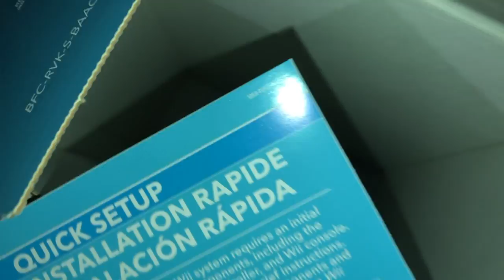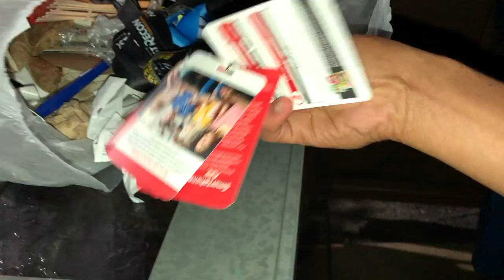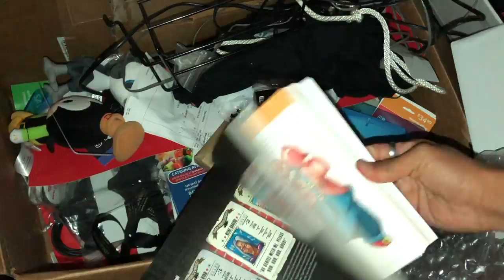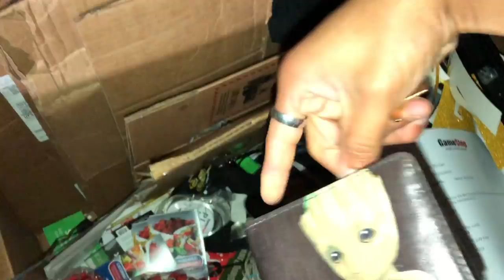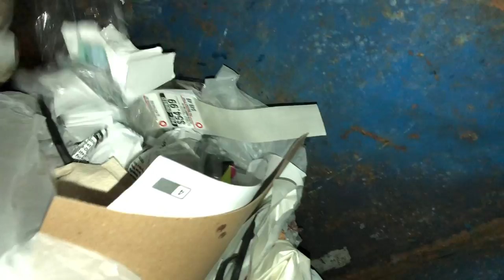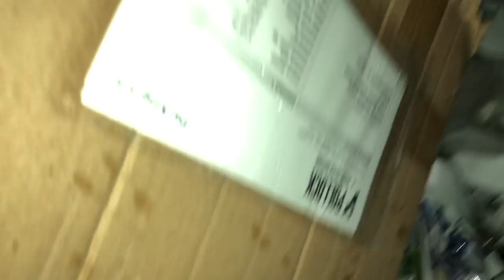DUMPSTER DIVING AT GAME STOP MEGA HAUL?? LOADED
My background:
These finds just keep getting crazier and crazier! I have been dumpster diving for years now and I honestly didn’t think anyone would find these amusing to watch but I was wrong!! I have recently started filming my finds to share with the public what can be found in your local dumpsters! Its so crazy this stuff just goes to waste! For years I donated my finds to goodwill and donation centers for the ones who can benefit from it.. However I love making these videos and I now have the opportunity to KNOW where my GIVEAWAYS WILL GO! SO I ASK FOR YOU TO JOIN THE BUDGET SQUAD and learn what’s possible to do with little to no money!!!